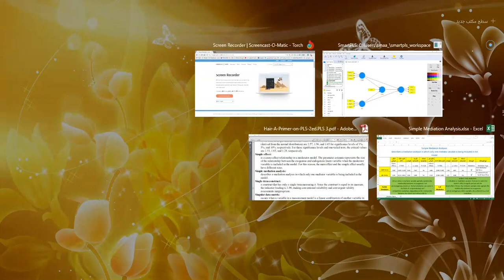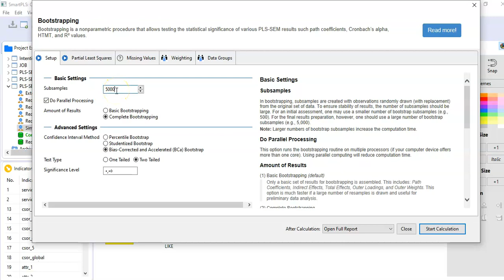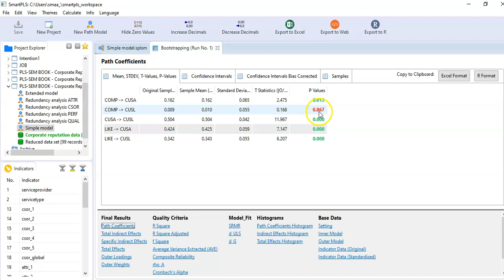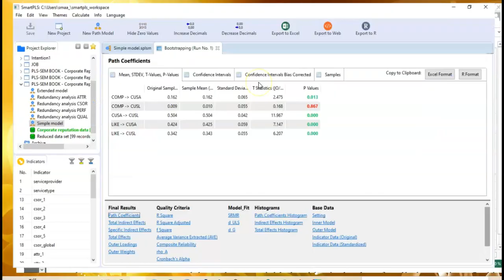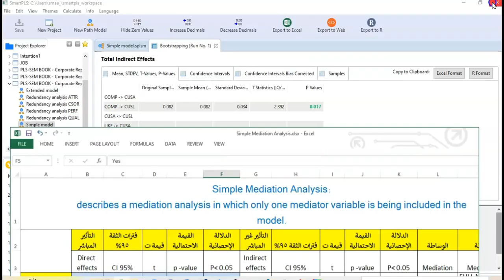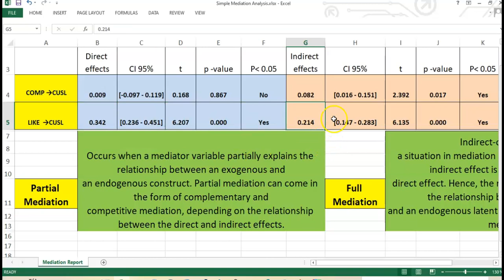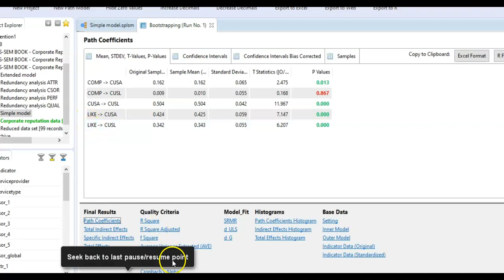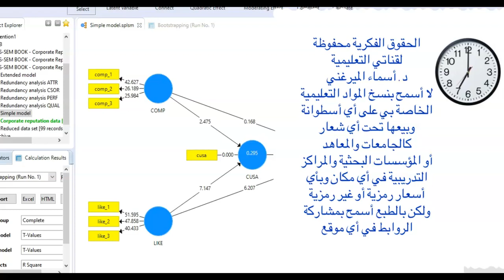Lesson 11: تحليل الوساطة Simple Mediation Analysis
الدرس 11
تحليل الوساطة البسيط
SmartPLS 3
Simple mediation analysis
describes a mediation analysis in which only one mediator variable is being included in the
model.

يوتيوب: قناة د. أسماء الميرغني
تويتر: Dr_Asmaa1977
فيس بوك: smaa1977

طرق التواصل مع د. أسماء الميرغني:
إيميل
واتس اب
ونسعد بتواصلكم